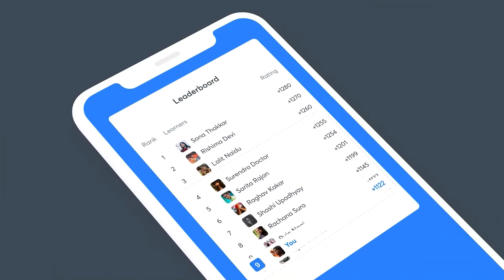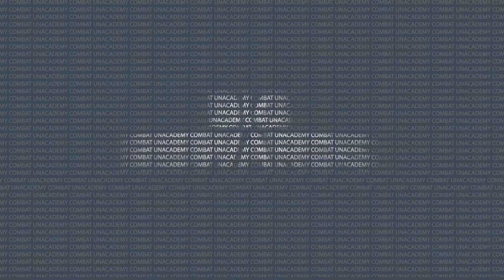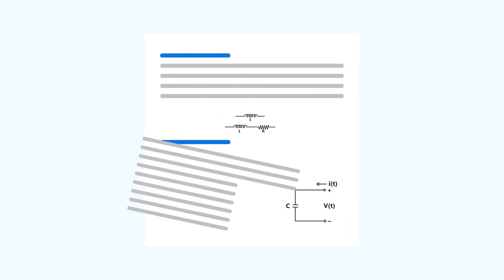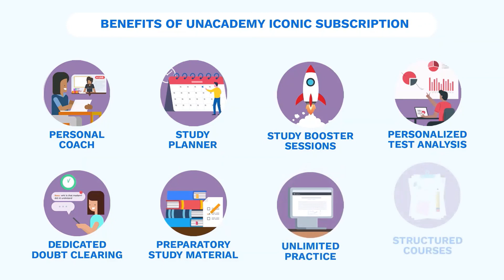Life at BARC Training Institute | Achal Kumar (Trainee Scientist BARC) | ESE' 20 AIR 44 | Engg. OGs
In this session, Achal Kumar will discuss how to prepare and crack BARC (Bhabha Atomic Research Centre) and how is LIFE at BARC Training Institute. He shall divulge all the information needed to crack this prestigious exam. This session will be beneficial for BARC aspirants from all branches.

Check out awesome batches by top educators to prepare for your exam

For more interesting FREE content & to follow the educator, head over to Unacademy Special Classes

Get the GATE & ESE Iconic Advantage:
1. Personal Coach
2. Study Planner & Bi-weekly Reviews
3. Dedicated Doubt Clearing Space
4. Personalized Test Analysis
5. Study Booster Sessions
6. Preparatory Study Material
7. All the Unacademy Subscription Benefits
Dedicated channels for your GATE & ESE Preparation:
Join our Exclusive Telegram Channel & Group for GATE & ESE Exams:
Unacademy Subscription Benefits:
1. Learn from your favorite teacher
2. Dedicated DOUBT sessions
3. One Subscription, Unlimited Access
4. Real-time interaction with Teachers
5. You can ask doubts in the live class
6. Download the videos & watch them offline
About Educator: Educator is an M.Tech from IIT Bombay and has qualified GATE three times. He has also cracked IIT (ISM) Dhanbad and IIT Delhi. Ashish Futtan brings more than 3 years of offline teaching experience and teaches GATE & ESE on Unacademy, having 13k followers on the Unacademy platform.

Feel free to spread the word – share the videos with your friends and classmates.